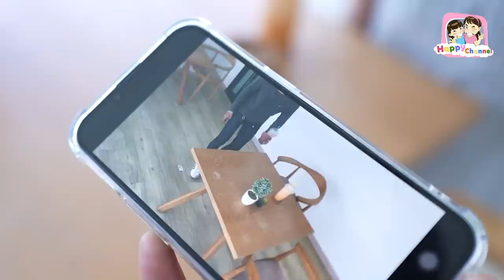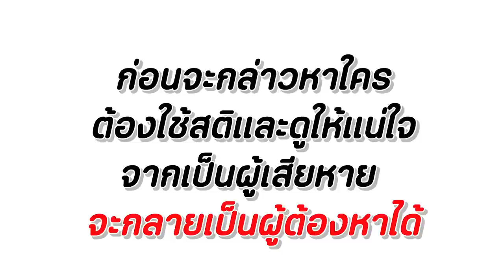ตั้งสติก่อนจะกล่าวหาใคร หนังสั้น พี่ฟิล์ม น้องฟิวส์ Happy Channel